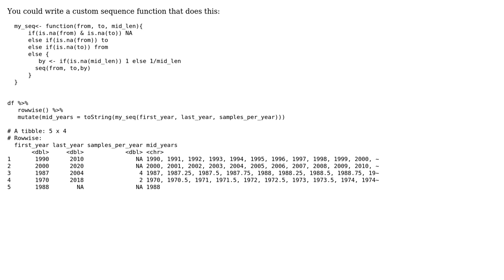mutate string sequence using values from other columns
With thanks & praise to God, and with thanks to the many people who have made this project possible! | Content (except music & images) licensed under CC BY-SA | Music | Images & others | With thanks to user onyambu user Jake L and the Stack Exchange Network Trademarks are property of their respective owners. You are responsible for your own actions.